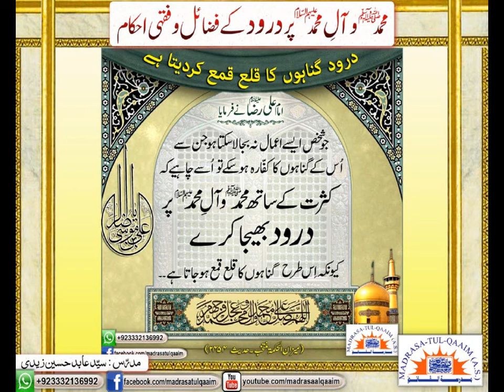SALAWAT - EASY WAY TO GET ALL SINS FORGIVEN - Syed Abid Hussain Zaidi